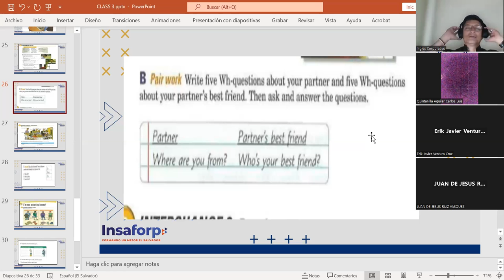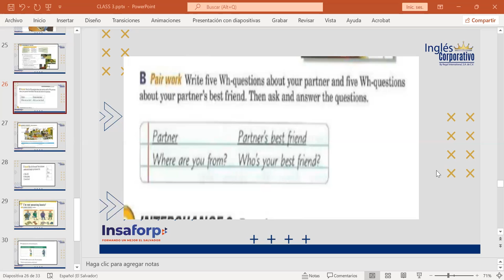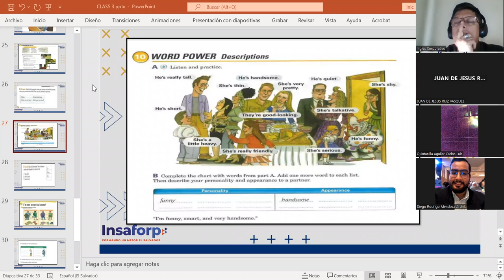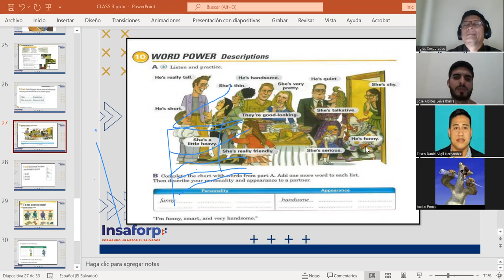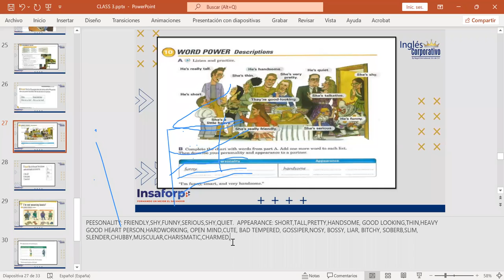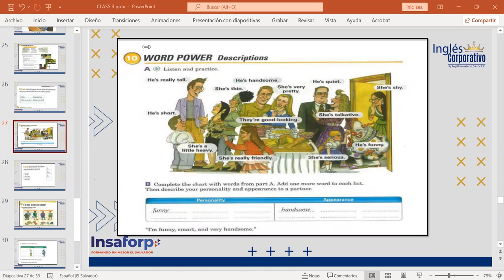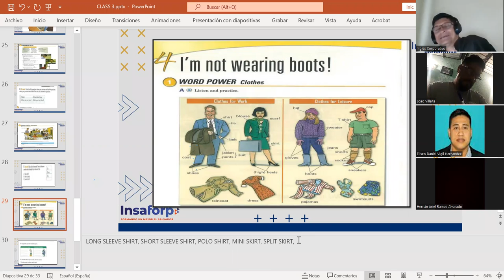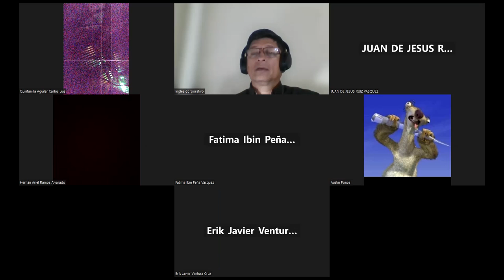CLASS 10-19-4-2023-FI-REGA 141-MARTINEZ DE LEON-DESCRIPTIONS